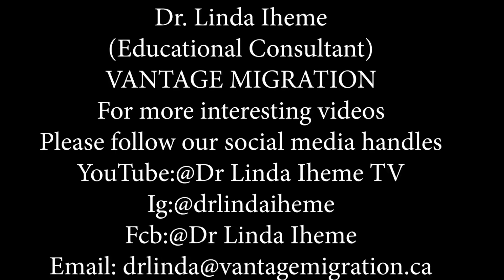My Failed Experience Helping Friends With 2 Hours Relocation or Study Abroad Consultation. DISASTER!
I was arrogant thinking I could save the world and helping everybody close to me achieve their dreams. A countless number of times I failed doing that because telling people what to do without supporting them will most likely end up in taking no action at all. I spend 1-3 hours on the phone telling friends and colleagues about how to navigate their way to study abroad until I realized that wasn't the solution. People needed support and motivation to go through this journey I went through in securing a full scholarship for myself. This was what inspired me to set up our masterclass. Today so many of our clients have gotten admission with a full scholarship in different parts of the world. And this is what vantage migration is about changing the lives of people and leading you to the pathway of achieving your dreams.

for more details on travel abroad

Please attend our FREE webinar to see how to get admission and scholarship abroad. We answered most of your questions already during the webinar. Click on this link 👇here. It's FREE

Please do that right away before the link expires.
Go now